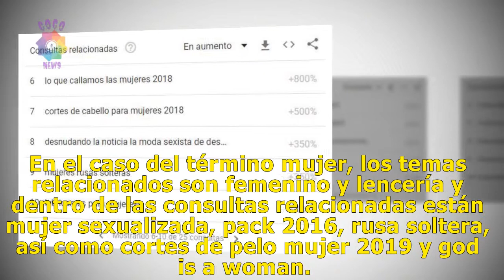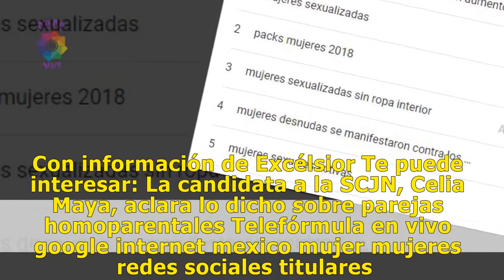¡De miedo! Esto es lo que buscan los mexicanos en Google sobre mujeres